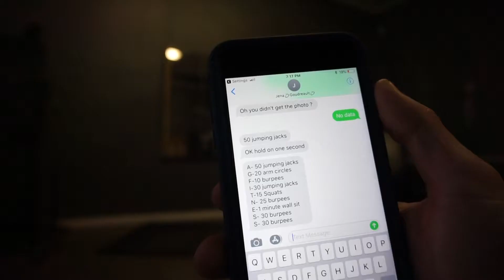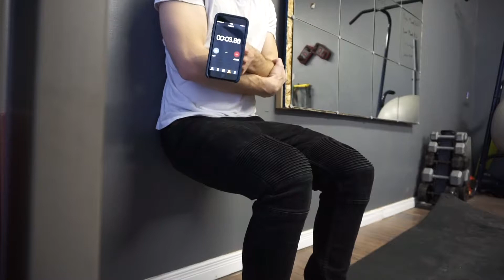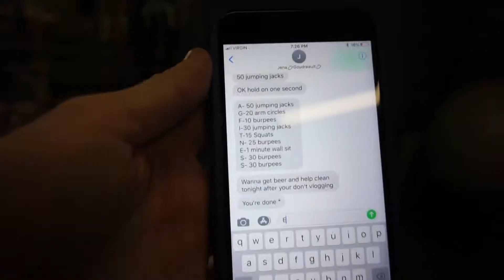CHALLENGE ACCEPTED | AGFitnessVLOG#077 | ARM DAY & CAR CRASH